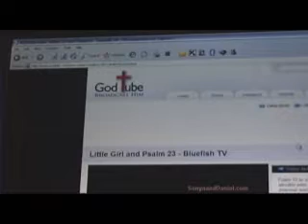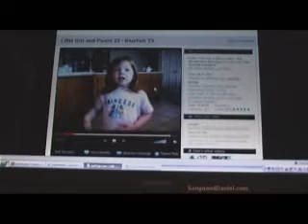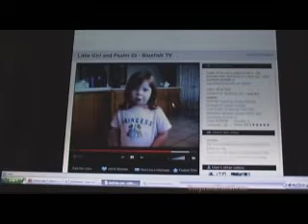Show 10 part 1